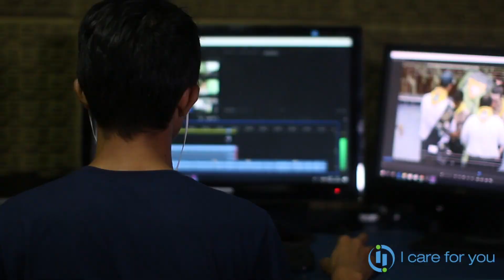COVID-19 Soforthilfe für Privatpersonen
«I care for you» will mit einer gross angelegten Crowdfunding-Aktion bei
 Unternehmen, Stiftungen und Privatpersonen Geld sammeln, um Privatpersonen
unkompliziert und schnell zu unterstützen.
 Menschen und Familien, die wegen den einschneidenden, staatlichen Massnahmen
im Kampf gegen Covid-19 unmittelbar ohne Einkommen dastehen und nicht wissen,
wie sie die Zeit bis zur staatlichen Unterstützung überbrücken sollen, erhalten Geld.
 Die Hilfe erfolgt unbürokratisch und rasch, weshalb wir mit einfachen, aber klaren
 Regeln die Selektion der Personen und auch die Summen festlegen.

Das Corona-Virus stellt die Welt und somit auch die Schweiz und ihre Bevölkerung vor
 ganz neue Herausforderungen. Die Situation ändert sich fast täglich und es ist nicht
absehbar, wann die «Normalität» wieder einkehrt. Es werden viele finanzielle Mittel zur
 Verfügung gestellt, um die Folgen für die Wirtschaft und damit auch für die
 Bevölkerung abzufangen. Diese Massnahmen sind wichtig und wertvoll, sie können
jedoch nicht alle Einzelschicksale abfedern. Genau den Menschen, die nun
 Existenzängste haben, wollen wir helfen. Denn für sie bedeutet die Krise mehr, als sich
 einer neuen, nie da gewesenen, Situation anzupassen.